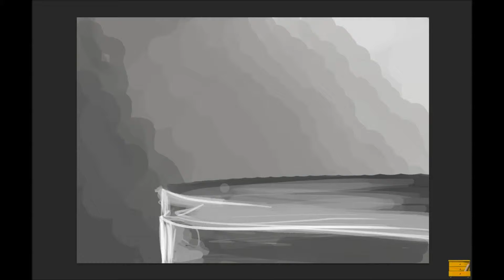Ill Drawer: Breaking free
How i drawed this breaking free person